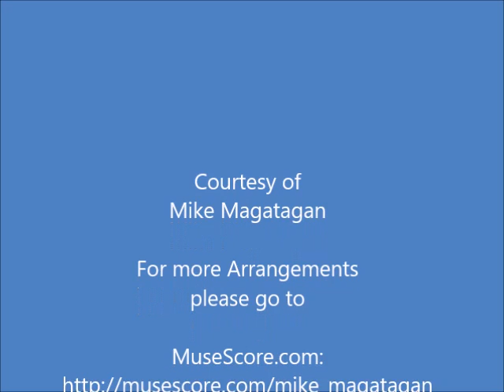Chorus: "Gedenke, Herr, wie es uns gehet" (BWV 217 No. 1) for Double String Quartet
Johann Christoph Altnikol (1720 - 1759) was a German organist and composer who is known mostly because of his marriage to Elisabeth Bach, Johann Sebastian's daughter. He often relied on his connection with the Bach family to obtain appointments. Not many of his works survive; in general, his compositions have not attracted much attention. Bach praised his music, but the great composer may have not been objective in his assessment of Altnikol.

Many of his works, including a magnificat and two cantatas, have been lost. His compositions are not valued highly today; Bach spoke well of his compositional ability, perhaps due to their personal relationship.

"Gedenke, Herr, wie es uns gehet" ("Be mindful of our condition, Lord"), BWV 217, is a church cantata, formerly attributed to Johann Sebastian Bach.

The cantata is scored for SATB soloists and choir, flauto traverso, two violins, viola and basso continuo.

I created this arrangement of the Opening Chorus: "Gedenke, Herr, wie es uns gehet" (Be mindful of our condition, Lord) for Double String Quartet (4 Violins, 2 Violas & 2 Cellos).